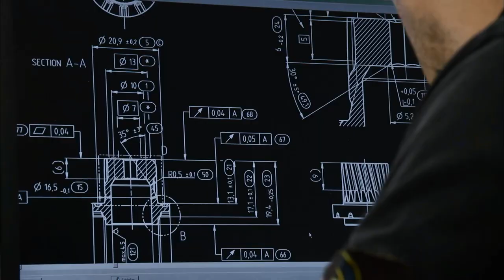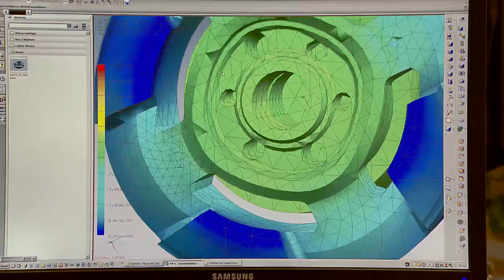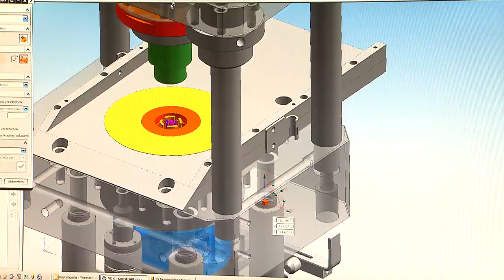GKN Powder Metallurgy - Advanced powders and innovative production technologies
GKN Powder Metallurgy is the global leader in Powder metallurgy. We combine advanced powder metals with innovative production technologies, like additive manufacturing, advanced compaction presses or intelligent density distribution. For additional information of GKN Powder Metallurgy, or see other videos in our channel.